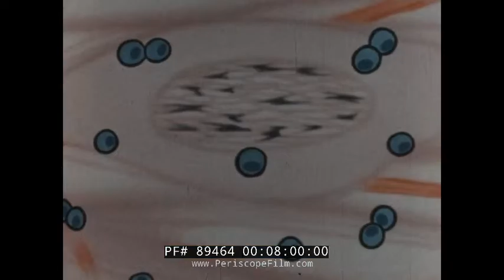" BACTERIA FRIEND OR FOE? " 1954 EDUCATIONAL FILM PENICILLIN MEDICINES & ANTIBIOTICS 89464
This 1954, color educational film made by Encyclopedia Brittanica is about antibiotics, specifically the new era of treatments made possible by the discovery and widespread use of mold derived medicines. The film celebrates the use of Penicillin, which was up at this point one of the most important discoveries in medicine. It was discovered in 1928 by Scottish scientist Alexander Fleming as a crude extract of P. rubens. The purified compound (penicillin F) was isolated in 1940 by a research team led by Howard Florey and Ernst Boris Chain at the University of Oxford. Fleming first used the purified penicillin to treat streptococcal meningitis in 1942. For the discovery, Fleming shared the 1945 Nobel Prize in Physiology or Medicine with Florey and Chain.

Opening: Antibiotics shown on a table with medical supplies including bandages. Injured and wounded soldiers, probably in the Korean War, are shown being treated by doctors and nurses. A child takes a pill. A small boy has a bandage wrapped around his head. A woman on oxygen, who is suffering from pneumonia, lies in a hospital bed. Her head is draped in an oxygen tent. A doctor talks about antibiotics. A praying mantis on a plant (:06-1:50). Micro-organisms and bacteria as seen under a microscope. The doctor holds a pill bottle. Biology laboratory. A biologist holds a jelly or agar dish / petri dish. He then looks with a microscope. He explains staphylococci, a bacterium of a genus that includes many pathogenic kinds that cause pus formation, especially in the skin and mucous membranes (1:51-3:28). He holds up a sample of Penicillium, a genus of ascomycetous fungi that is of major importance in the natural environment, in food spoilage, and in food and drug production. Some members of the genus produce penicillin, a molecule that is used as an antibiotic. Dish after dish of bacterium culture. The Penicillium mold fought off bacteria. The man holds some books. An anti-biotics medical book. Penicillin was refined in a lab. The woman with pneumonia is shown in a hospital bed. A doctor has a needle. A syringe is shown putting the bacteria into eggs to create a vaccine. A group of rabbits are being used as lab animals for this experiment. Bottles of antibiotics (3:29-6:27). A girl has measles. The doctor gives an antibiotic to her mother to administer to her daughter in bed. Antibiotic animation explains how they work. Animation of how Penicillin works in the cell (6:28-8:43). Canisters of so-called miracle drugs derived from mold. A chemist does experiments with drugs in the test tube. Mold cultures are studied. Micro-organism is isolated and reproduced. Pure culture to chemist who multiples it. Vials. Specialist works near the drugs in a factory. Pills in the drug factory are shown being bottled. Chickens eat antibiotics in their food (8:44-10:28). A chicken is weighed on a  scale. Pigs on a farm inside of a fenced area. A farmer on a truck with swine feed bags. A man looks at a hanging piece of meat inside of a refrigerator. A doctor checks on a bedridden patient. A woman in a wheelchair. A person has gel wiped onto a scratch. A man is treated by nurses. A little boy is placed into bed with a cast on his leg. Optimistic narration about the advance of medicine in the age of the vaccine (10:29-12:33). End credits (12:34-12:40).